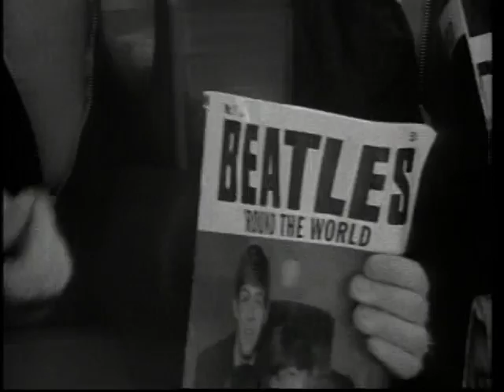the beatles-the first u.s visit 1 (HQ)